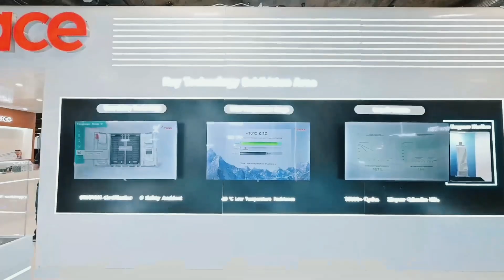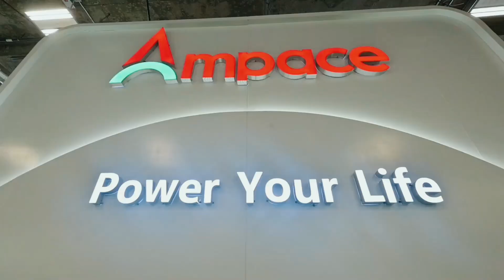Ampace Unveils Kunlun Series Batteries with 15,000 Cycle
Chinese battery manufacturer Xiamen Ampace Technology recently revealed its Kunlun series ultra long cycle life batteries with an impressive 15,000 cycle lifespan.

The Kunlun series batteries offer more than double the throughput of conventional cells. It is said that the battery tech can ensure an impressive cycle life that exceeds 15,000 cycles while maintaining over 80% state of health after 15,000 cycles and over 70% state of health after 20,000 cycles. This remarkable accomplishment effectively doubles the lifespan of lithium batteries in energy storage systems which is in line with the 20 year lifespan of photovoltaic equipment.